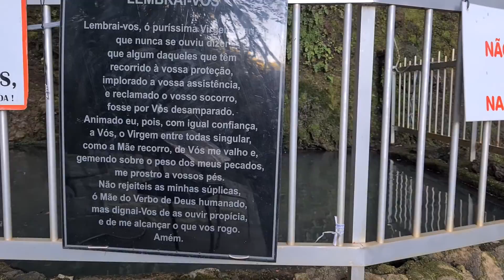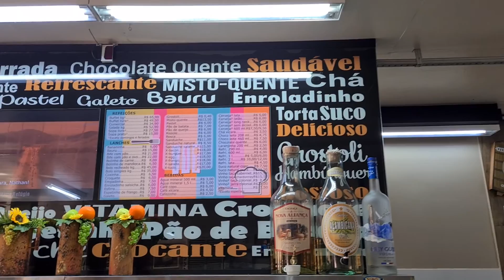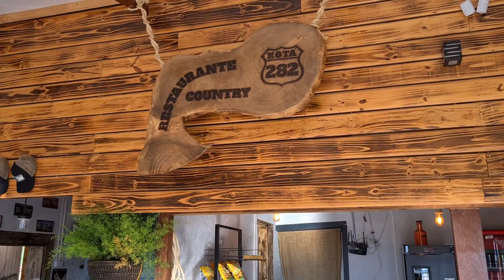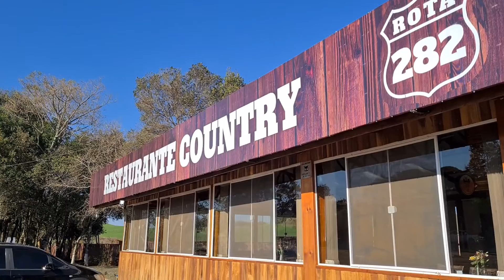Campos Novos SC..pela BR 282 até Herval Velho SC.. dia 24.07.2021...